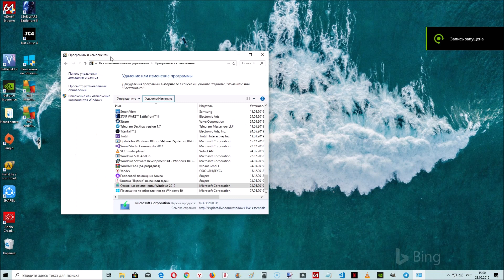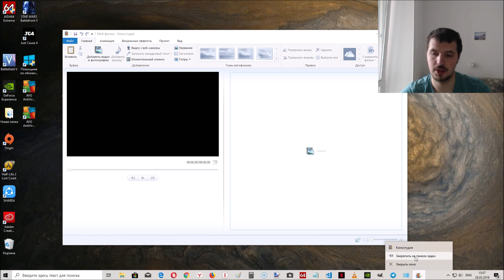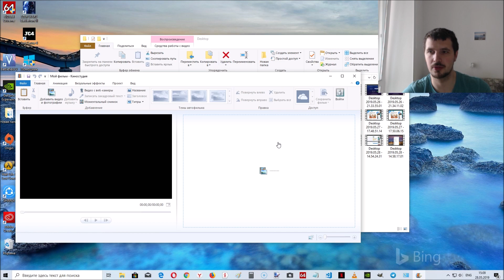Внимание ! Windows Киностудия глючит после update 1903 Windows 10 May 2019